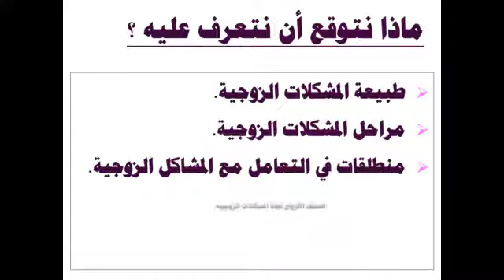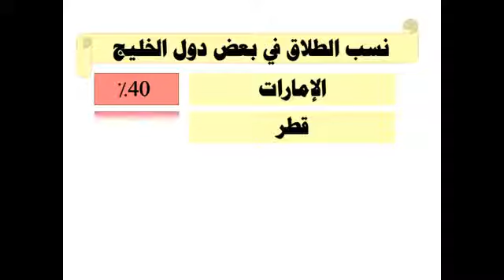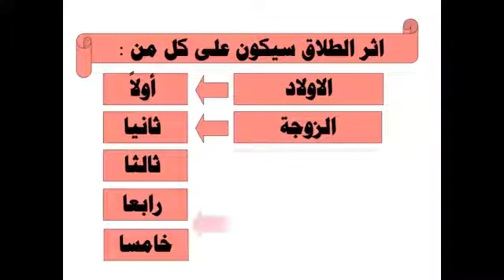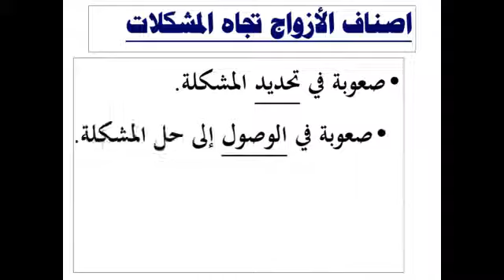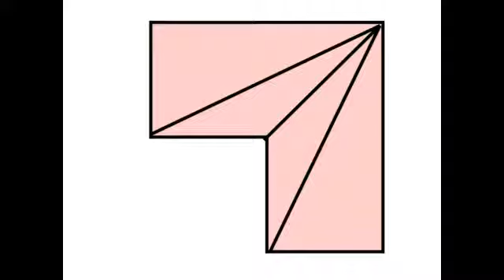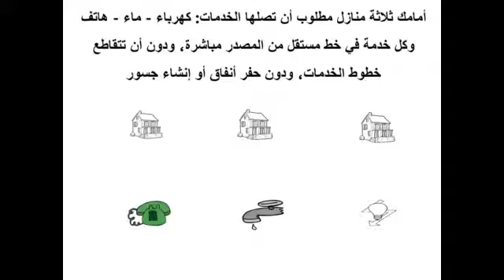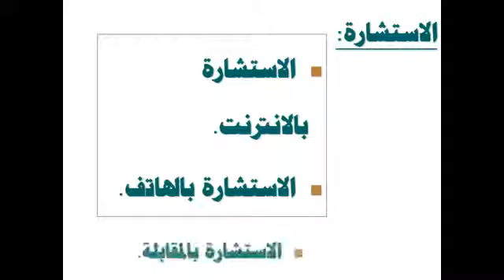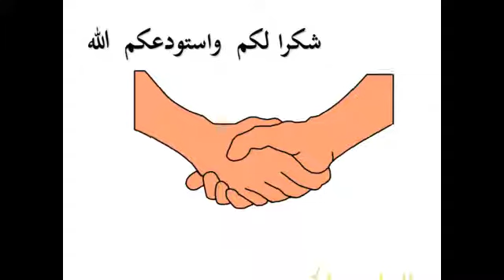إلى كل زوجين قبل فوات الأوان